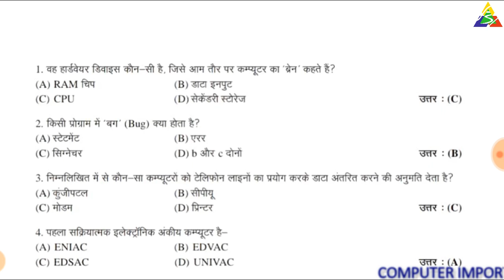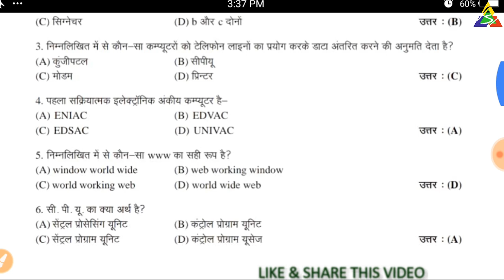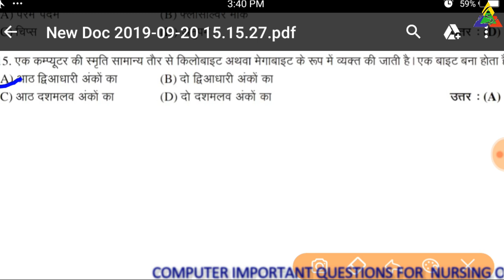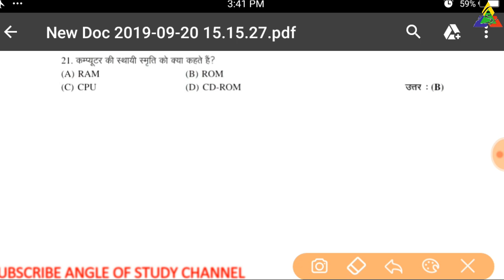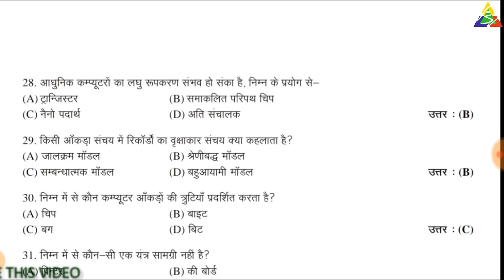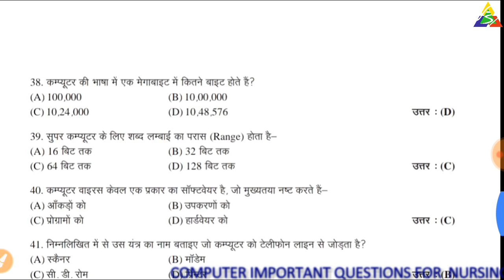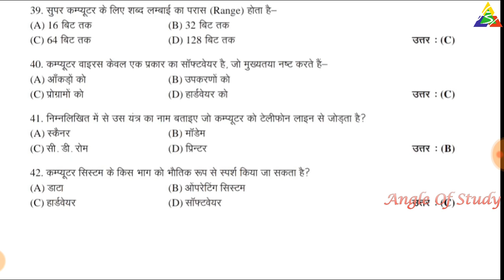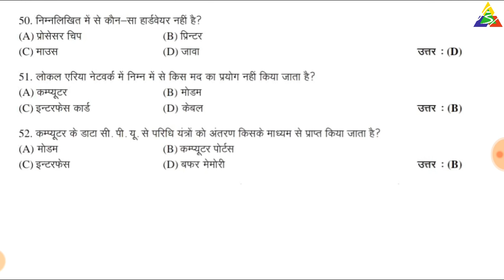Computer Important Questions For Nursing Officer Exam II AIIMS DELHI EXAMS II part 2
Hello Friends, In This Video We Discuss Computer Important Questions For Nursing Officer Exam .

Nervous System Part-2 I Nursing Officer II Railway I Aiims I Esic I State Government I By Areen Mam

anatomy & Physiology MCQ I Staff Nurse I Railway I aiims I DSSSB I BHU I important questions